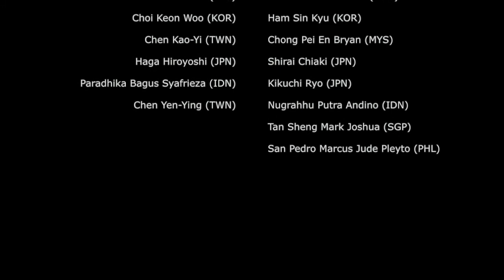APYC2014 sings The Happiness Of Fish - Zechariah Goh Toh Chai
Asia Pacific Youth Choir sings
The Happiness of Fish - Zechariah Goh Toh Chai (Singapore)
conductor: Jennifer Tham
at the Special Concert - World Symposium on Choral Music 10 in Seoul
10 August 2014, Seoul Arts Center Concert Hall